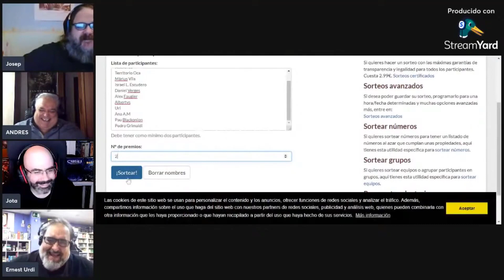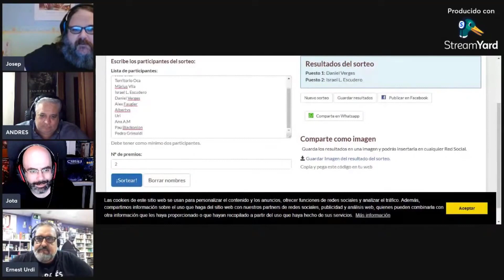Sorteo en Lo Hizo un Mago de los dos ejemplares de Critical Role cortesia de Fandogamia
Extracto del último programa de Lo Hizo un Mago donde se sortearon los dos ejemplares de Critical Role cortesía de Fandogamía.
Los ganadores fueron Daniel Verges e Israel L. Escudero.